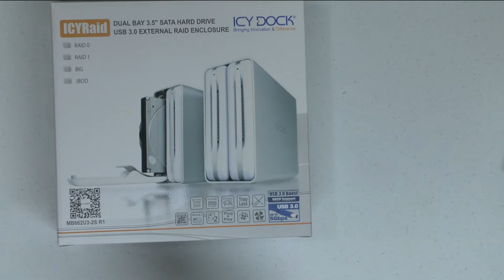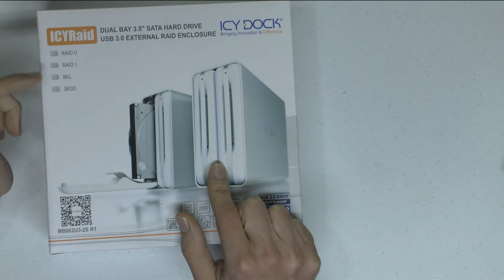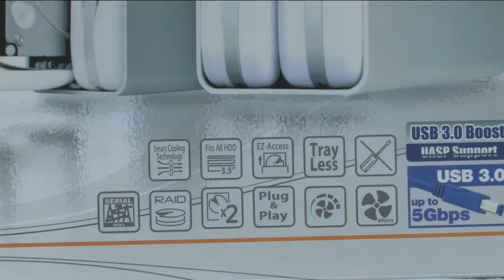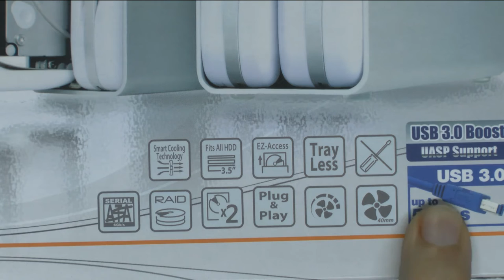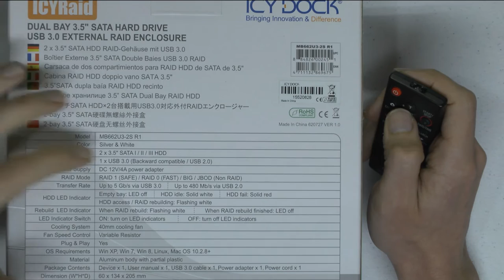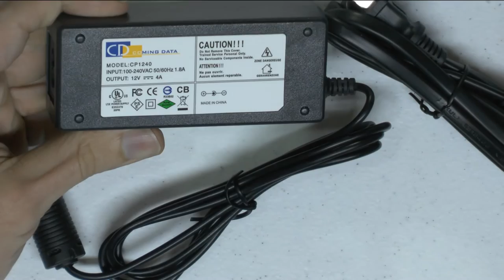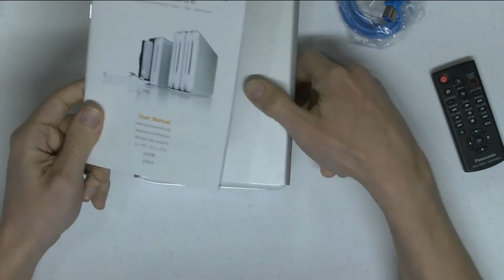Que es BIG y JBOD disco externo ICY DOCK unboxing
Acá te explico un poco las diferencias entre estas tecnologías y como podrías usarlas para trabajar